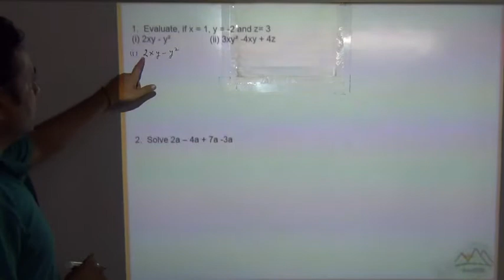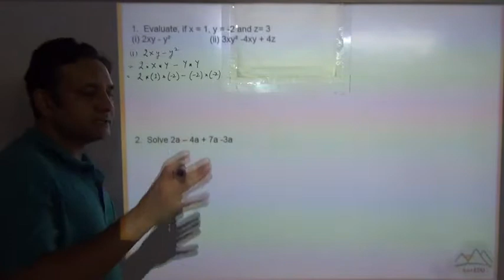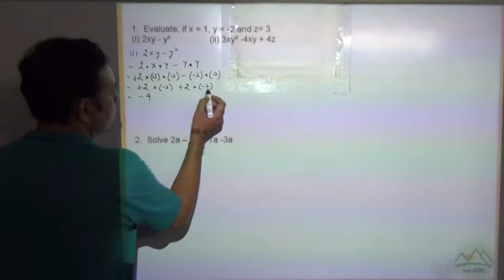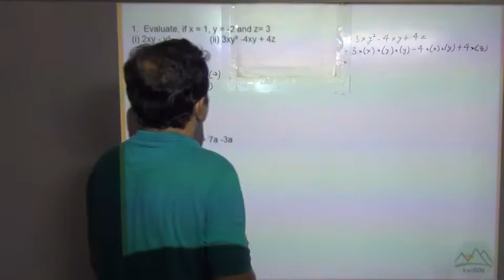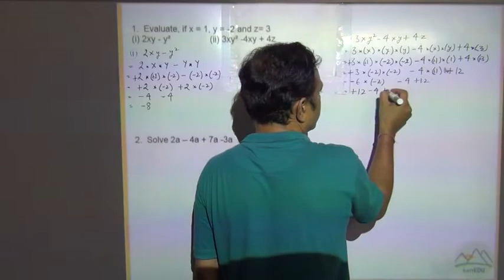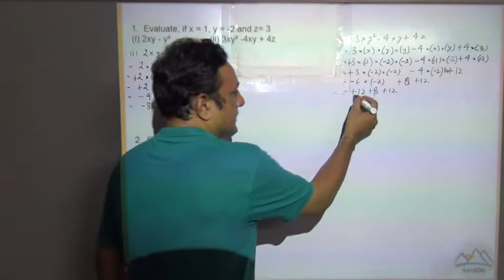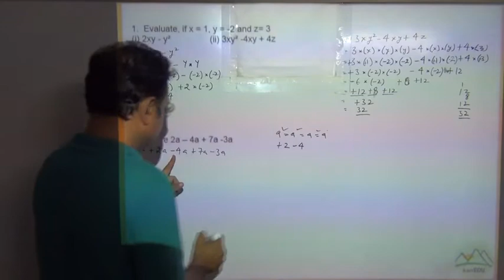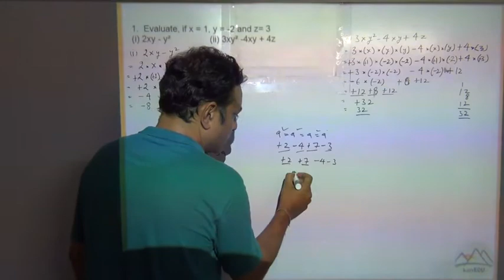class 7 Algebra 2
Algebra solution